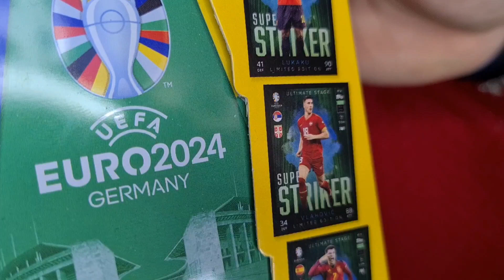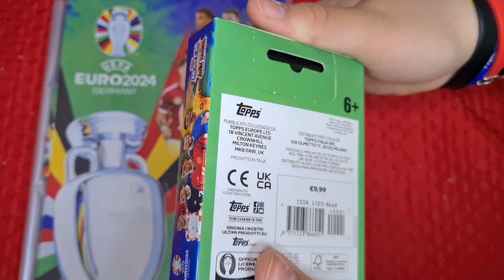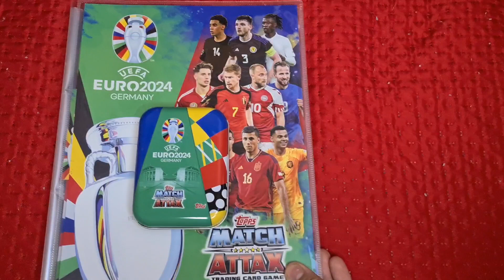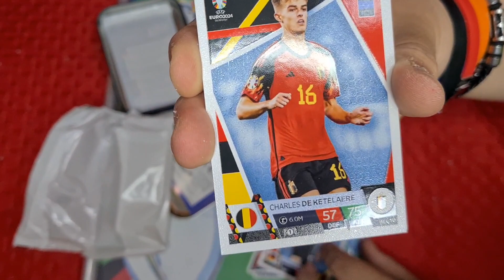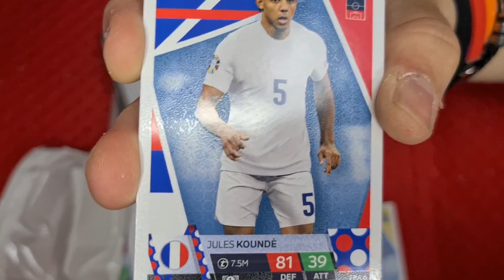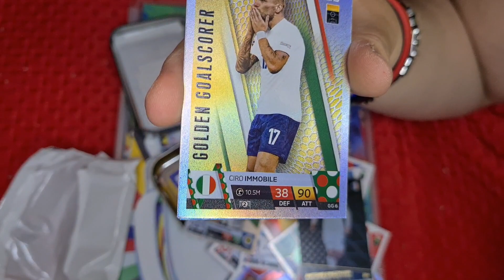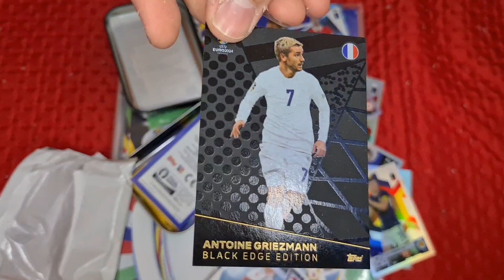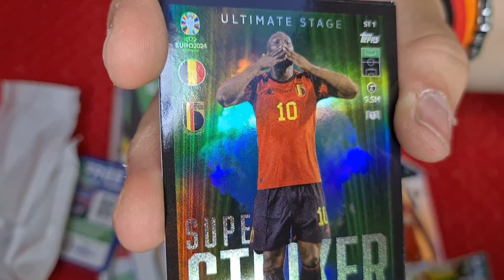CARD EURO 2024 - TOPPS MATCH ATTAX - Apriamo il BOOSTER TIN N.3! ⚽️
In questo video, torniamo a spacchettare le Topps Match Attax di Euro 2024! Apriamo il Booster tin n.3 contenente 28 card + 3 card limited edition "Super Strikers"! Come sarà andata?

🏎️VUOI TENERE TRACCIA DELLA STAGIONE DI FORMULA 1? IL NOSTRO DIARIO FA AL CASO TUO

⚽️VUOI STRACCIARE I TUOI AMICI AL FANTACALCIO? ALLORA ACQUISTA IL NOSTRO LIBRO

🔓VUOI TENERE TRACCIA DI TUTTE LE TUE PASSWORD, DEI PIN E DI TUTTO IL RESTO? ALLORA IL NOSTRO DIARIO POTREBBE SERVIRTI

🎇VUOI TENERE TRACCIA DELLE TUE COLLEZIONI? ALLORA ACQUISTA IL NOSTRO LIBRO